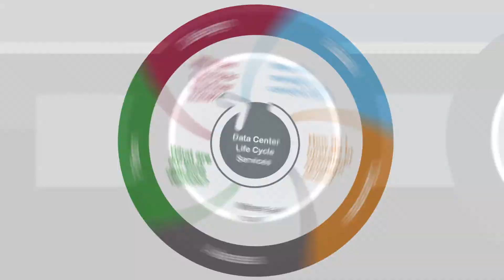Data Center Life Cycle Services - Assess, Plan, Design, Build, & Operate your Data Center